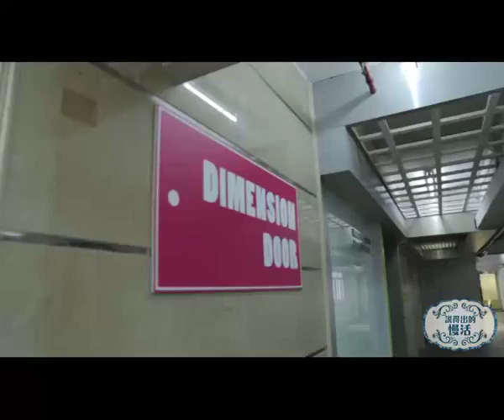AfternoonDelight 20Sep 陸駿光&甜筒輝